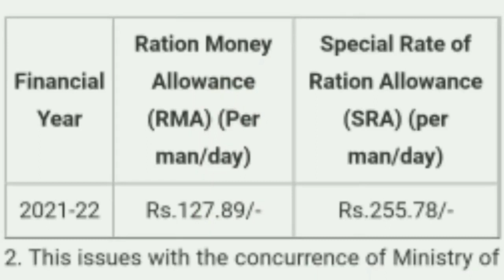तीन अच्छी घोषणाएं /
अभी अभी : बहोत बड़ी खबर, जरूर देख ले..!सभी तीन अच्छी घोषणाएं / sainikwelfare pension rationmoney 😊/pensioner / government

related question-
1.पेंशन बिक्री के नियम
2.पेंशन संबंधी जानकारी
3.कैसे मौत के बाद पेंशन खाते को बंद करने
4.पेंशन कैलकुलेटर
5.पेंशन अकाउंट ट्रांसफर प्रोसेस